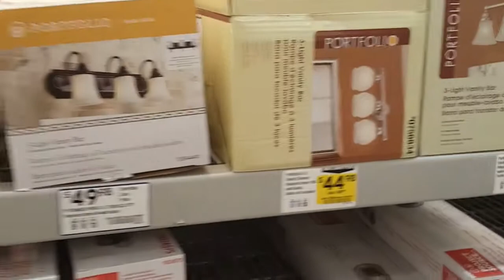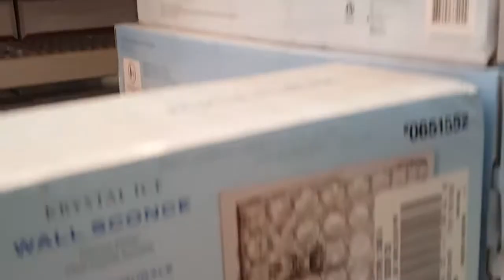Lowe's/Looking for light fixtures/Balling on a budget/2018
Finally replaced some much needed light fixtures